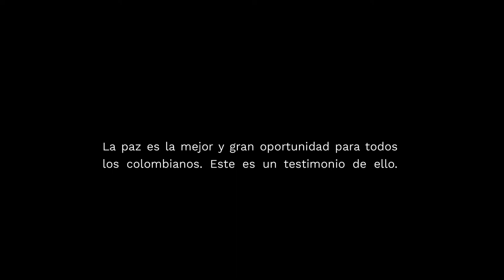La reincorporación también es una historia de reencuentro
La familia de Edgar mantuvo la esperanza de volverse a ver durante muchos años, luego de emprender un nuevo camino este sueño se hizo realidad gracias al proceso de reincorporación. Esta es una de las muchas historias con las cuales estamos contándole a Colombia cómo avanza la PazconLegalidad